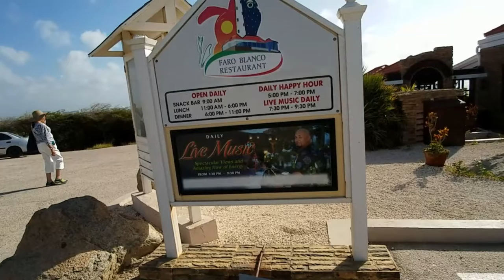Day 4 - ครูยส์แวะ Aruba ก่อนไปตะลึงกับสิ่งมหัศจรรย์อันดับ 8 ของโลก Panama Canal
อีกไม่กี่วันก็จะถึงคลองปานามา ไฮไลท์ของการล่องเรือสำราญครั้งนี้ค่ะ  วันนี้เรามาเที่ยว Aruba กันก่อน อารูบาเป็นหนึ่งในสี่ประเทศในราชอาณาจักร์ชเนเธอร์แลนด์ ตั้งอยู่บนเกาะที่มีความยาว 32 กิโลเมตร์ วิธีการถ่ายทอดของคลิปนี้ก็เสมือนให้คุณร่วมไปเที่ยวกับเราไปด้วยค่ะ ฟังไกด์เขาอธิบายไปพร้อมๆ กันบางส่วน  แต่ส่วนใหญ่ที่ถ่ายมาก็อยากให้ได้ชมที่อยู่อาศัย ดูความเจริญของแคว้นนี่

ที่นี่ฝนไม่ค่อยตก น้ำจึงเป็นเรื่องสำคัญ ลองไปฟังเขาเล่าดูนะคะว่าสนามกอล์ฟมีหลายแห่ง สนามหญ้าเขียวขจี เขาไปเอาน้ำมาจากไหน ฟังแล้วเรานักท่องเที่ยวจะได้ไม่ไปถ่ายรูปเล่นกับน้ำจากสปริงเกิ้ลที่บางคนชอบโพสต์ท่ากัน  การสนับสนุนเงินกองทุนกู้ยืมด้านการศึกษา เป็นไอเดียที่น่าสนใจมากค่ะ เสมือนกลยุทธ์ที่ผลักดันให้เด็กต้องขยันเรียน ต้องจบให้เร็ว ดีมากๆ ค่ะ ลองไปฟังกันนะคะ